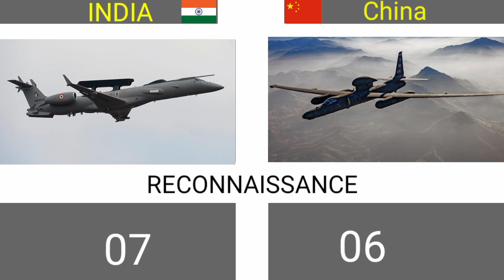India vs China military power comparison video 2022|military power comparison 2023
India
china
Indian army power
china army power
military power comparison video
military
army
India vs china military power comparison 2023
china vs India military power comparison 2023
would compare
would comparison video